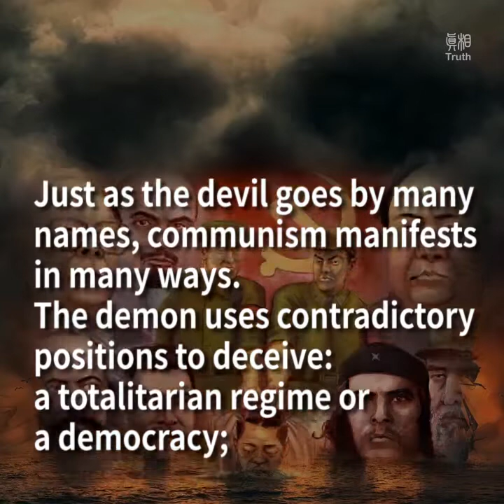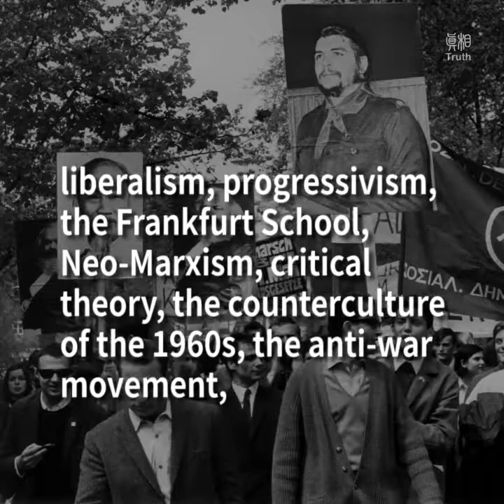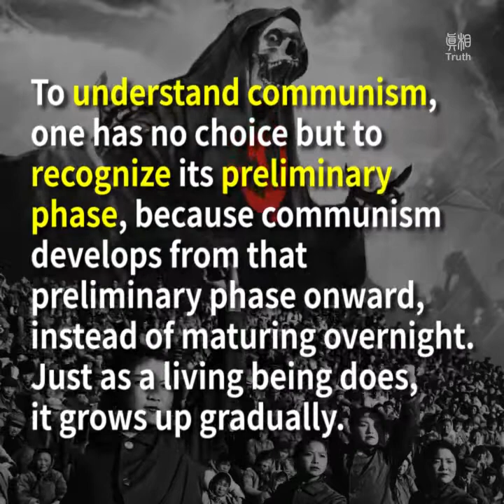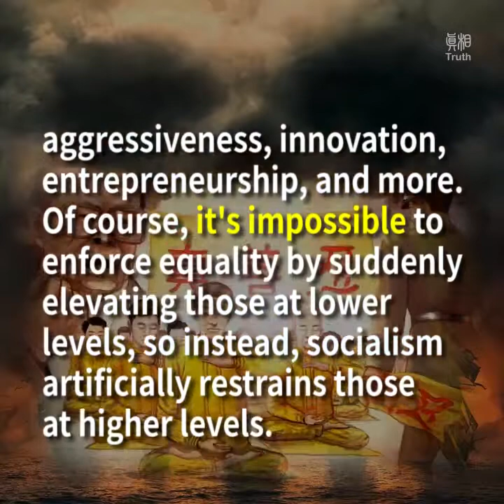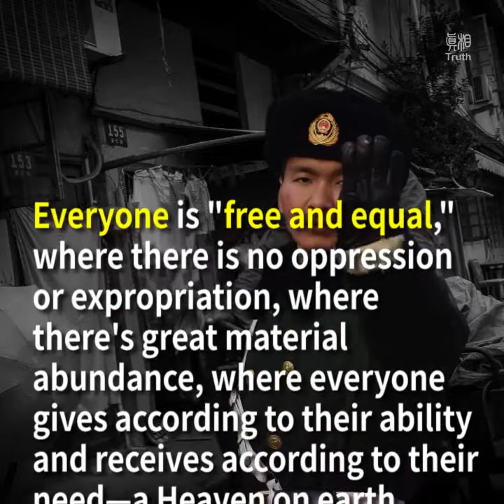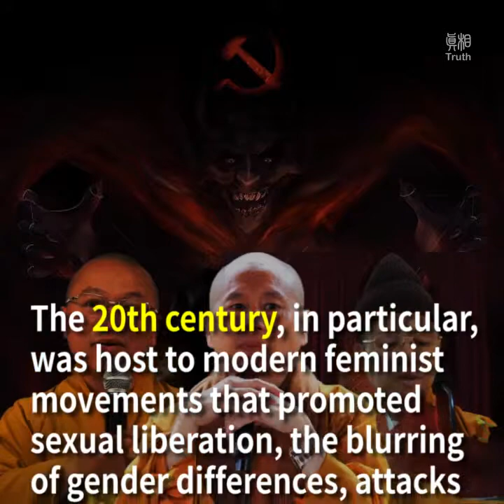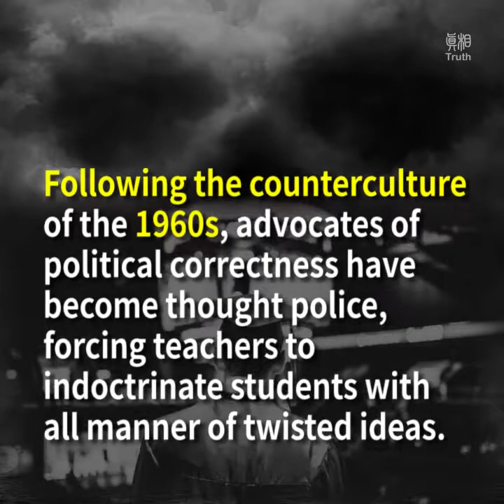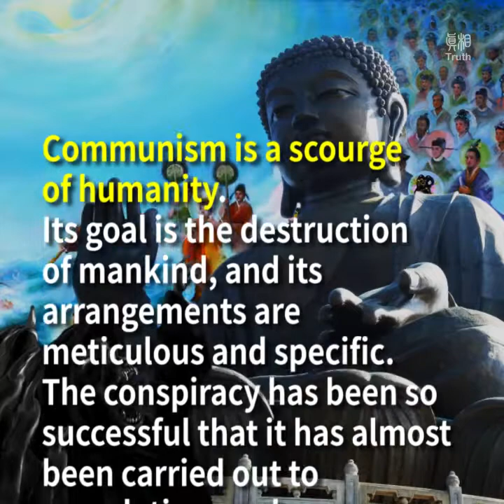How the Specter of Communism is Ruling Our World(2.2)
by the editorial team of the Nine Commentaries on the Communist Party
(Source: Truth Media Truth10)
Though the communist regimes of Eastern Europe have disintegrated, the evil specter of communism hasn’t disappeared.
On the contrary, this evil specter is already ruling our world, and humanity must not harbor a mistaken sense of optimism.

How the Specter of Communism is Ruling Our World (1)
How the Specter of Communism is Ruling Our World (2.1)